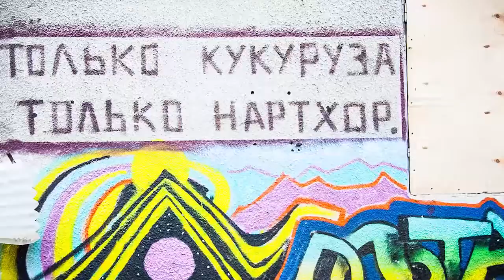ПОРТАЛ, часть 3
National art-space in Vladikavkaz, North Osetia
- Лекторий-кинозал, в котором днем ранее играл свой концерт *trebushet (ТРЕБУШЕТ).
- Мотоцикл "Урал" круче ламборджини
- Старик играющий на кисын-фандыре и молодежь уходящая в город
- Скорпионище
- Сова - первое крупное граффити Портала
- Кемпинг-гостиница на горе
- Конь и его нестандартные ходы
-   Пастух с галактикой в голове...